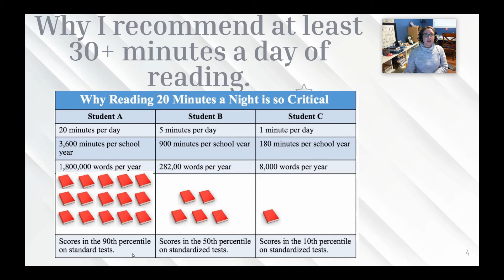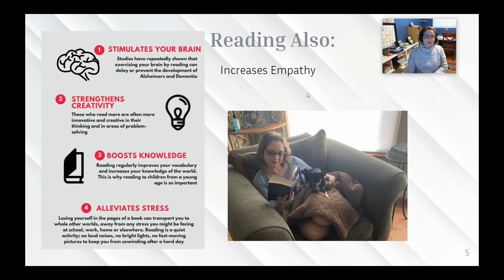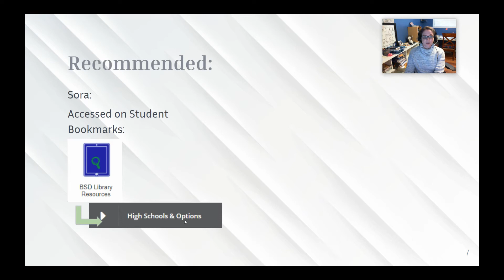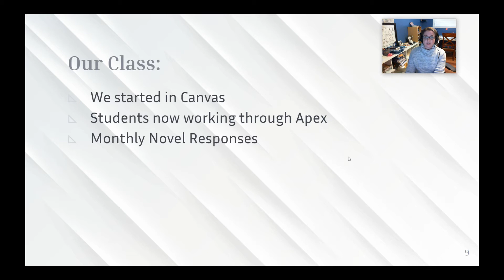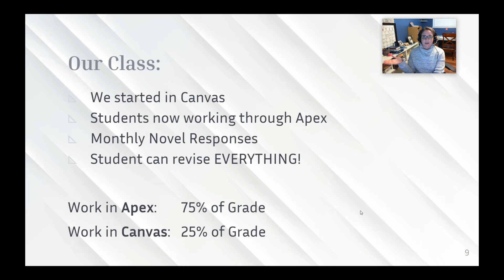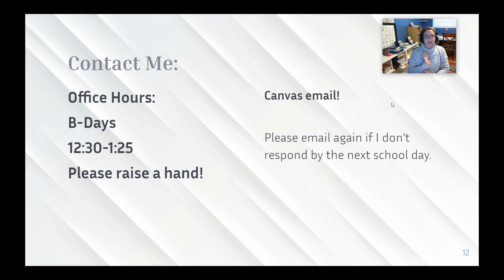Family Engagement Night Language Arts